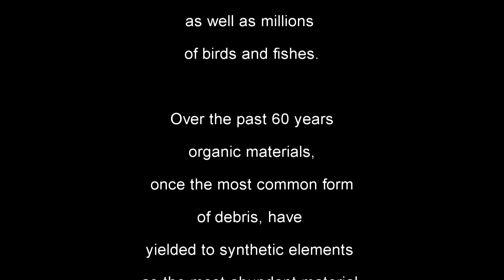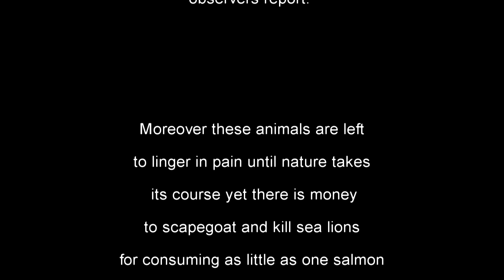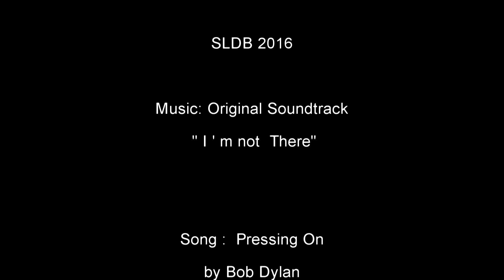Disentanglement Aid is Needed for the Sea Lions in Oregon.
The number of sea lions suffering from plastic entanglements seeking respite in the East Mooring Basin in Astoria, Oregon have tripled , SLDB observers report.

We all deserve medical aid care our time of need.

We  all deserve to eat.
We all deserve a safe place to sleep.
We all deserve a safe place that we can call home.

Plastic Entanglement is a huge problem  for  sea lions and other marine animals and birds in the PNW.  If  this bothers you as much as it does me please recycle your plastics to keep them out of our rivers and oceans.

Demand that Oregon and Washington State Stop scapegoating wild salmon and sea lions. Demand that ODFW stop killing sea lions under the fictitious  guise of protecting wild salmon in the PNW .

Call NOAA and ask them to pull the Federal permit allowing ODFW to trap and kill sea lions in the PNW.

 Remind Governor Inslee and Brown that predator removal programs do not work. No matter how much money  that they throw at them.   Because another animal will come in and fill the niche of the removed. You can see this affect in the human species too.

 In closing, Over 120 other animals rely on salmon for their very sustenance not sport in the PNW. Ask when the sea lions are gone. Who will be next on their ecocidal  hit list?

Call CRITFC and ask them the same  too: 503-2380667  Ask that they protect these majestic, ecologically important marine mammals. Ask that they not kill the sea lions in the PNW for the wild salmon's sake.. I hope this is helpful for you! Thanks for taking interest in our flippered friends.

 It is a Federal Crime to get within 120 feet of these animals.

If you observe anyone harassing' a sea lion as to cause it injury or harm or death please call the NOAA 24 hour  Hot Line 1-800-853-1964.
Why there is no disentanglement aid in Oregon:
See the organizations that make up the scapegoating and killing
 Marine Mammal Task Force

Shaun Clements Oregon Department of Fish and Wildlife
Kessina Lee Washingtn Department of Fish and
Wildlife
Joe Dupont Idaho Department of Fish and Game
Doug Hatch Columbia River Inter-Tribal Fish
Commission
Carl Scheeler Confederated Tribes of the Umatilla Indian
Reservation
Olney (JP) Patt Confederated Tribes of the Warm Springs
Reservation
Robert Kentta Confederated Tribes of Siletz Indians of
Oregon
Kelly Dirksen Confederated Tribes of the Grand Ronde
Community of Oregon
Jack Yearout Nez Perce Indian Tribe
Paul Ward Confederated Tribes and Bands of the
Yakama Nation
Doug DeMaster Former Director of the Alaska Fisheries
Science Center (NOAA)
Tim Ragen Former Executive Director of the Marine
Mammal Commission
Sharon Young Humane Society of the United States
Robert (Bob) Delong NOAA/National Marine Mammal
Laboratory
Liz Hamilton Northwest Sport Fishing Industry
Association
Charles (CT) Harry International Fund for Animal Welfare
William Hurley IV International Marine Animals Trainers
Association
Traci Belting Seattle Aquarium
Bob Rees Northwest Guides and Anglers Association
Sean Tackley U.S. Army Corps of Engineers
Amy Cutting The Oregon Zoo
Jeff Laake The Wildlife Society